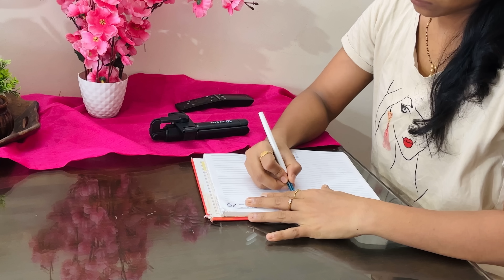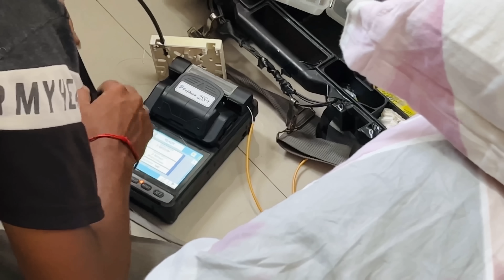vlog 239 || 🌍our first trip of the year ||simple salad recipe🧳packing finished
Use this new link
Buying Links For MV Proact..👇

Face Wash,Vitamin C & Radiance Serum ( Combo )

Facewash, Vitamin C, Radiance Serum ( Combo )